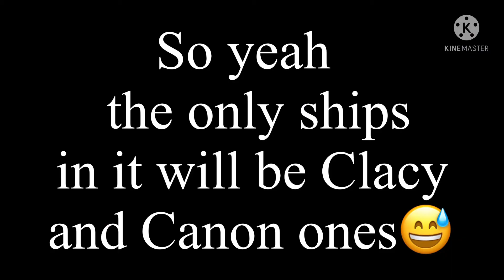When You Decide Your Nexo Knights AU Will Have NO Ships: